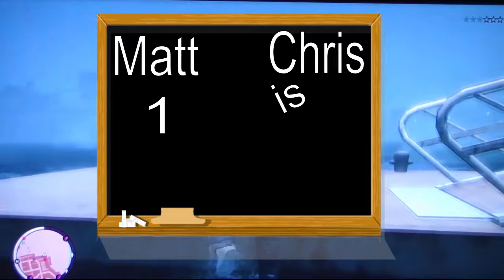Matt is Good at the Games He Plays Episode 1: GTA 4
Introducing a brand new series from TheAireaidLord and his wacky college friends.  In this series, my friend Matt plays video games on my consoles and tries to show off his amazing skills.  Crazy antics and insanity ensue!

Special thanks to Matt for editing this entire video.   This was not my work lol.  It may have taken him a while, but its done and here for your fun!